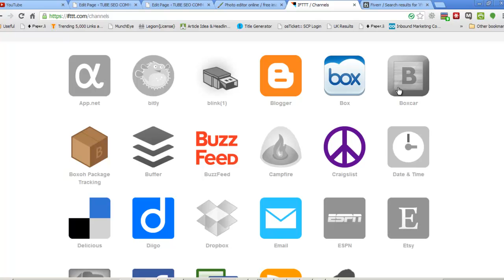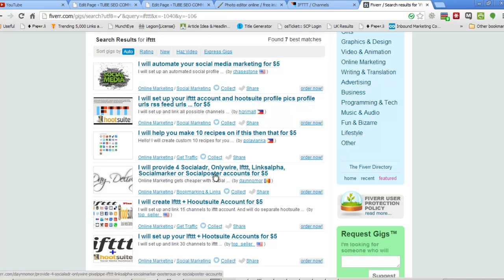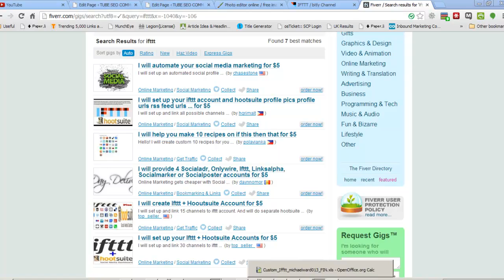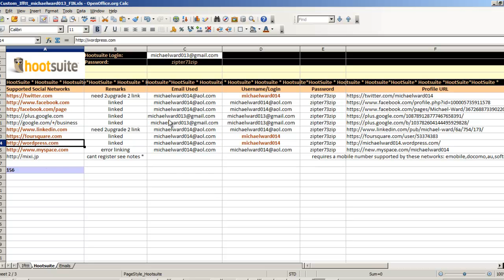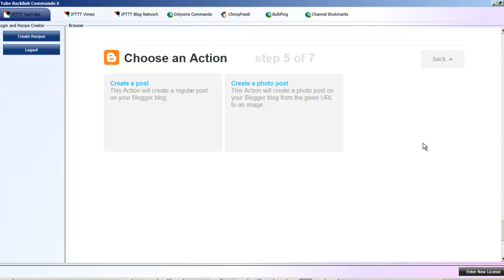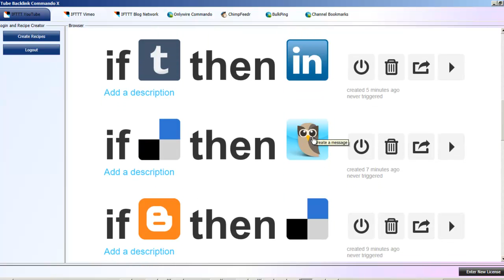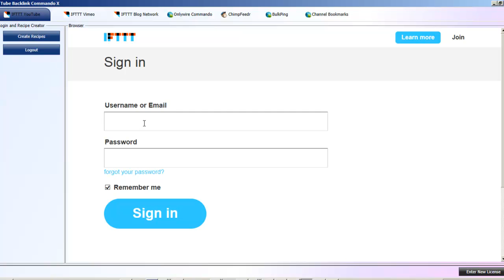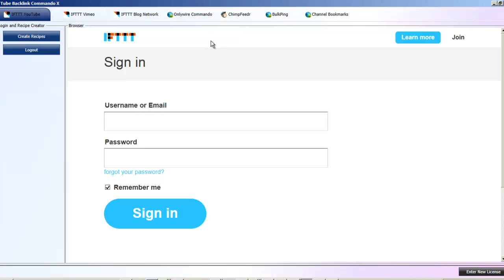Tutorial Video 1 Tube Backlink Commando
Learn More About Video SEO & Get A FREE YouTube SEO Software
Tube backlink commando is a video marketing software that creates linkwheels and web 2.0 blog networks by leveraging the IFTTT.com syndication system.
The software creates recipes in a sequence to do linkwheels and blog networks for every video you ever upload to youtube as well as for videos that you already have in your channel.
Tube backlink commando also mashes up rss feeds and posts to 25 rss directories and it also posts your links to onlywire.com for an additional 47 social shares and bookmarks.

Facebook Fanpage For Latest SEO News & Updates

SEO Training Videos & Search Engine Optimization Tips

Finally, An Affordable Premium Press Release Service!

The Fastest Ranking Video SEO Software On The Planet

Talk soon,
-Tony